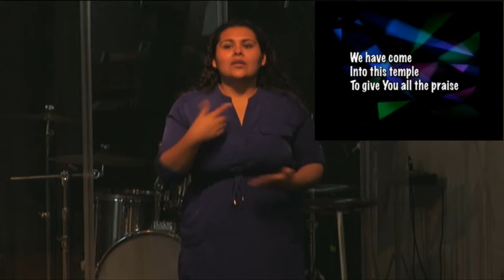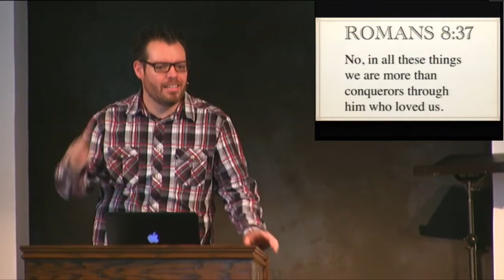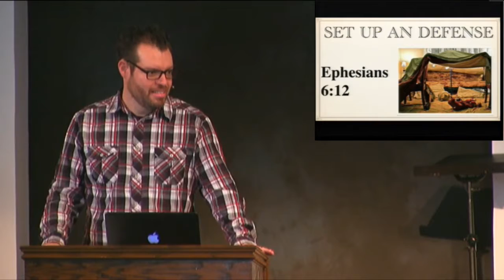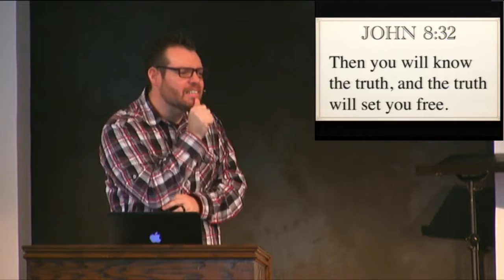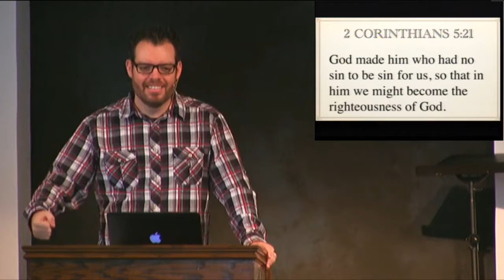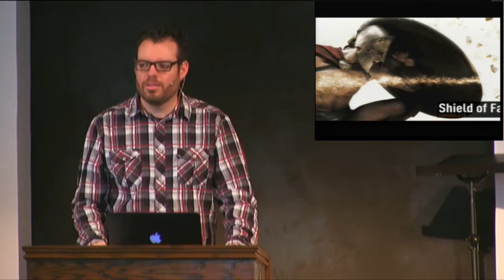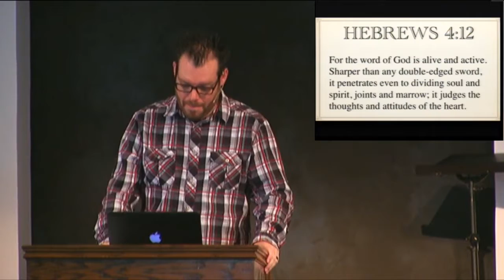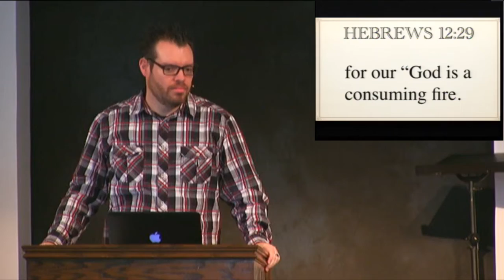After The Fall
10:30 AM